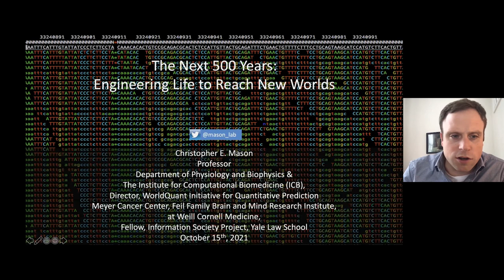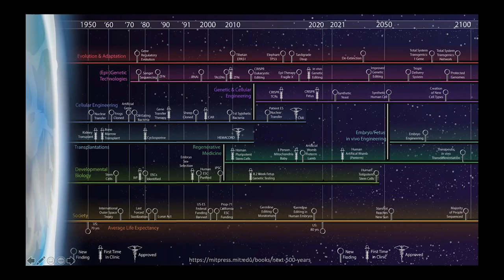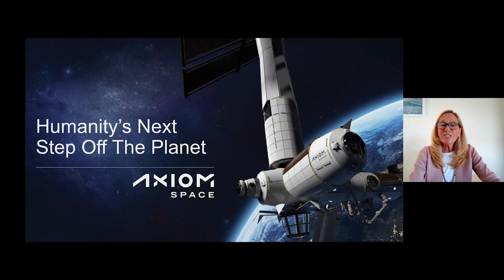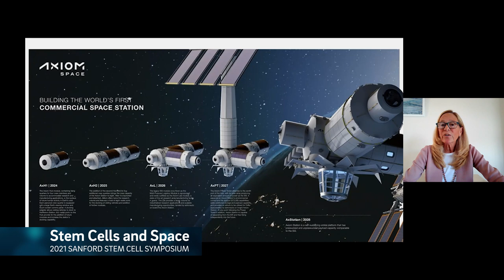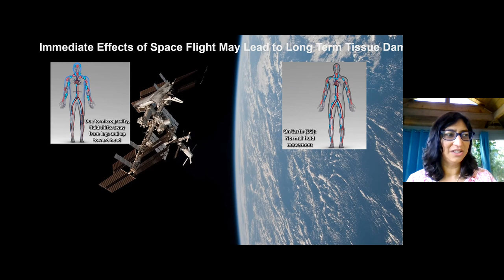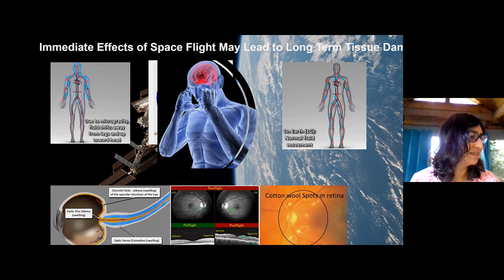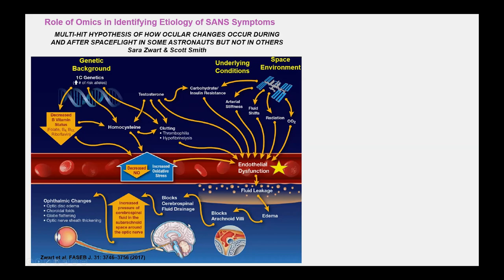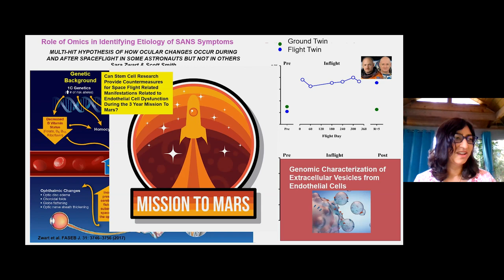Stem Cells and Space - Sanford Stem Cell Symposium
Erik Viirre, MD, PhD, Christopher Mason, PhD, Jana Stoudemire, and Brinda Rana, MD, discuss how what we learn from space flight could impact terrestrial health as well as the health of future astronauts.  Recorded on 10/15/2021. [Show ID: 37559]

00:00 Start
01:05 Christopher Mason, Weill Cornell Medicine
08:24 Jana Stoudemire, Axiom Space
15:00 Brinda Rana, UC San Diego